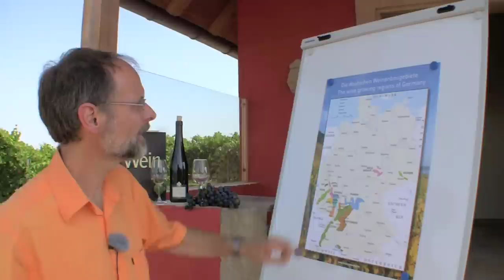Werner erklärt Wein: Weitere deutsche Weinregionen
Unser Weinexperte Werner Eckert, bekannt aus verschiedenen Radio- und TV-Sendungen, erklärt Ihnen in unserem kleinen Internetlehrgang alles was Sie als Weineinsteiger wissen müssen.

Angefangen bei den Weinregionen in Rheinland-Pfalz und ganz Deutschland, über die verschiedenen Rebsorten, bis hin was ein ordentlicher Wein kosten darf und bei welcher Temperatur man ihn am besten trinkt, vermittelt Ihnen Werner das Wichtigste in leicht verdaulichen Häppchen.